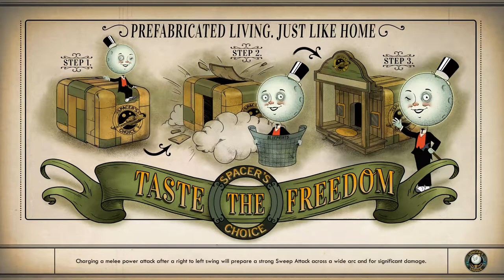Outlaws and Doctors- The Outer Worlds - Intelligence Campaign (Story Emphasis) #10